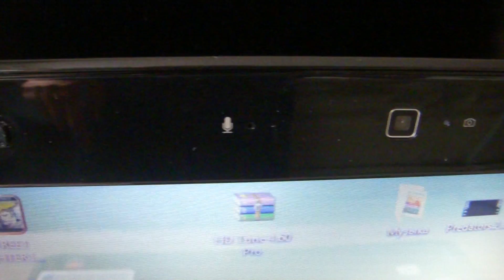Lenovo IdeaPad Y560 - Overview